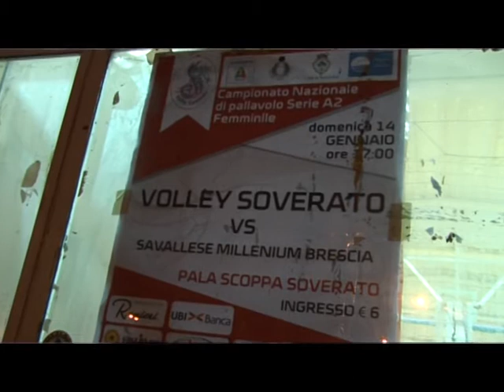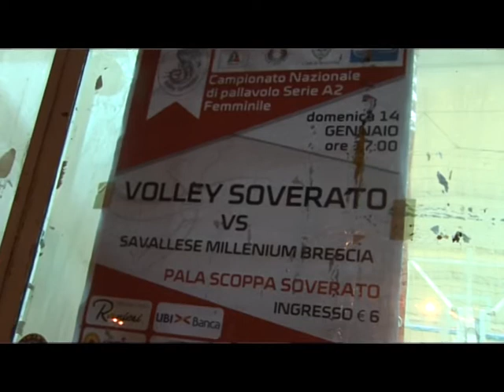Anteprima Volley Soverato - Brescia